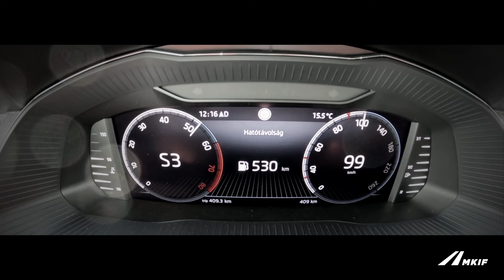ELÜTÖTTEM! - BE SAFE! S02E01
❌ Vezetés közben soha ne nézz videót, ne írj és ne olvass üzenetet, ne legyen a kezedben a telefon! Ha sürgős, akkor állj meg az első pihenőhelyen és biztonságos körülmények között intézd el a hívást!

🎞️ BE SAFE! sorozat második évada, mely a biztonságos autópályás közlekedés legkritikusabb kérdéseit feszegeti

🎙️A sorozat házigazdája Kelemen Imola, az epizódokban vendége Tóth Zoltán vezetéstechnikai instruktor lesz.

Kövessetek, nézzetek itt és a social oldalainkon is!